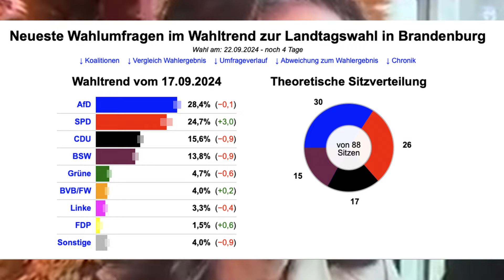BRANDENBURG-PANIK!💥IHR LETZTER VERSUCH!😂